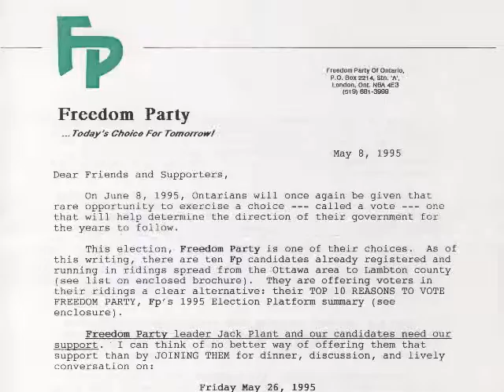Freedom Party of Ontario's 1995 Election Dinner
On May 26, 1995, Freedom Party of Ontario held a provincial election dinner at the Radisson hotel in London, Ontario.   Freedom Party's then-party leader, Jack Plant, gave his first speech to a Freedom Party gathering as party leader, and most of the party's candidates took the opportunity to give a short, 2-minute speech to introduce themselves and share with attendees their stories of their experiences in the campaign.  The night concluded with a short speech by the party secretary of the time, Robert Vaughan, who had been elected school trustee.